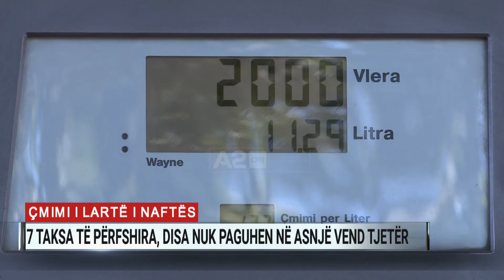Çmimi i lartë i naftës: 7 taksa të përfshira, disa nuk paguhen në asnjë vend tjetër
Taksat janë ndër faktorët që shqiptarët paguajnë shtrenjtë çmimin e naftës. Qytetarët në vend paguajnë 7 taksa në çdo litër karburant, një rekord botëror qe nuk ndodh në asnjë vend tjetër.